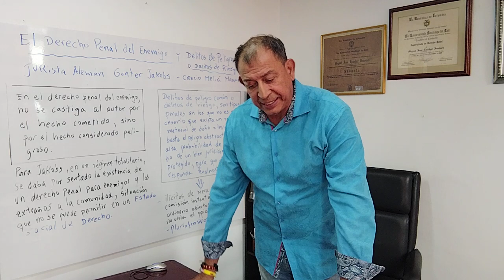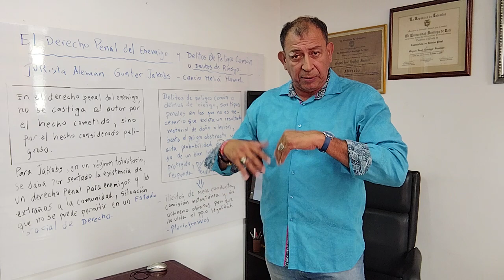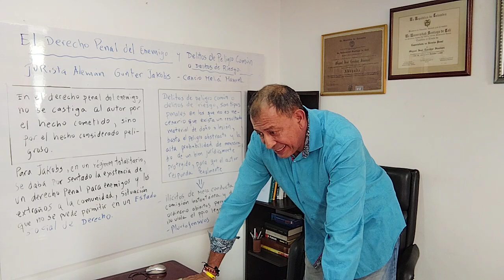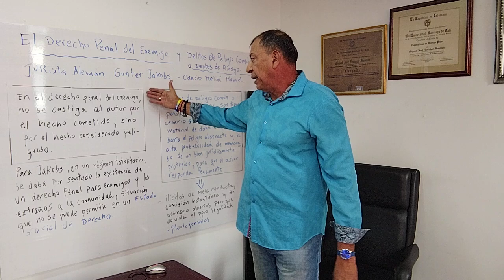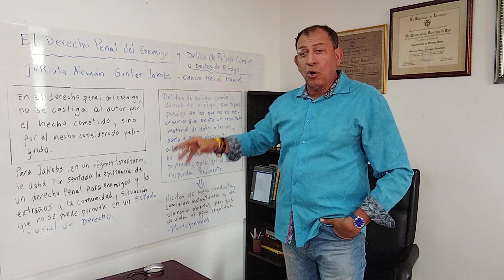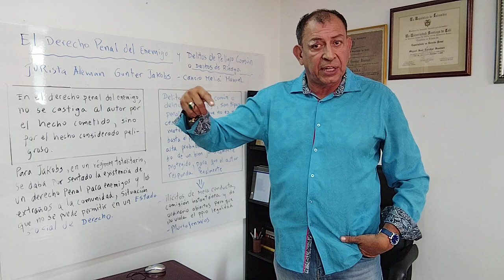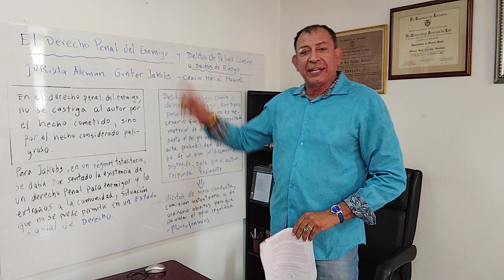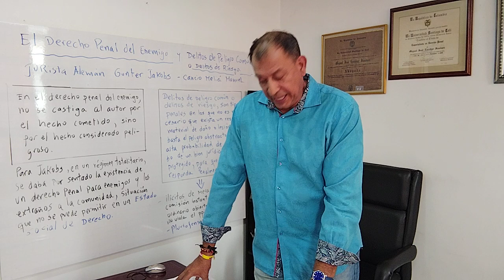Derecho penal del enemigo y delitos de peligro común o abstracto. Estatuto de seguridad Turbay Ayala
En éste video trato el tema del derecho penal del enemigo , un término acuñado por el maestro Alemán Gunter Jakobs. En el gobierno de Julio César Turbay Ayala , presidente de Colombia de  1978 a 1982, bajo la figura del estado de sitio de la Constitución de 1886, donde el congreso facultaba al presidente para expedir leyes..fue así como se decreto el estatuto de seguridad , un arbitrario ejercicio del poder, dando facultades a las. fuerzas militares y de allí los atropellos a los derechos humanos que se generaran.Fue por la intervención de amnistía internacional en 1980, por sugerencia para que se desmontara ese decreto. También se firmó el decreto ley 100 de 1980, código penal ordinario vigente por 2 décadas hasta la ley 599 de 2000. El derecho Penal del enemigo surge o pasa en esos gobiernos dictadores, no puede pasar actualmente en Colombia, bajo la Constitución de 1991 que es un Estado Social de derecho. Sin embargo, parece ser que el Ministerio de Defensa a cargo del doctor Diego Molano y Wilson Ruiz, cartera de Justicia, presentan ayer 17 de noviembre 2021 un proyecto de ley aumentando penas para delitos con fin de atacar el aumento en el índice de criminalidad Nacional..